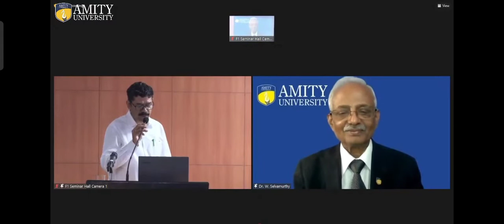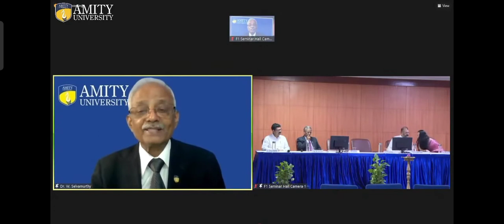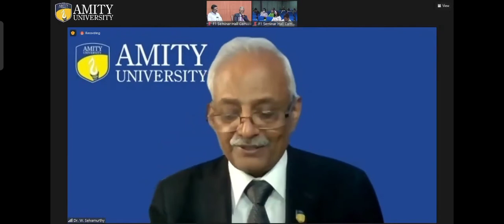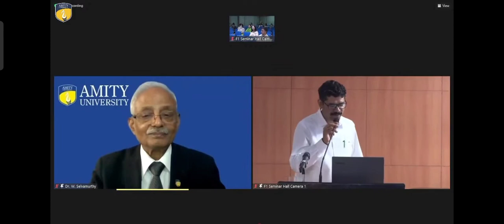Dr W Selvamurthy President Amity science, technology & innovation foundation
Dr. W. Selvamurthy*
President, Amity Science, Technology and Innovation Foundation, Director General for Amity Directorate of Science and Innovation and Chancellor, Amity University, Chhattisgarh
Served Defence Research and Development Organization (DRDO), Government of India for 40 years in which all the health related and life support technologies were developed and inducted in the Armed Forces for keeping the health and efficiency of soldiers even in extreme operational environments.